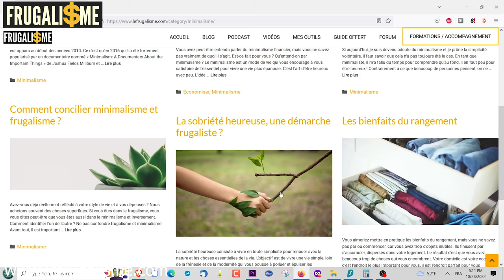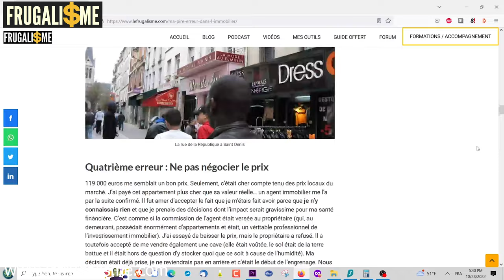Gérer son budget quand TOUT VA MAL 🔥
Comment gérer son budget même quand tout va mal et qu'il y a une crise économique et sociale majeure

00:00 - Générique
00:53 - Rappel : la solution est en nous pour contrôler notre budget
02:50 - Pourquoi j'ai créé un média dédié à l'éducation financière
03:35 - Pourquoi tendre vers la liberté financière
05:04 - Le pouvoir des habitudes sur tes finances et les bénéfices du minimalisme financier
06:59 - Lister et répertorier vos dépenses
07:48 - Travailler sur l'alimentation, le transport et le logement
11:50 - Faire face à ses dettes
14:10 - Construire son patrimoine financier mois après mois